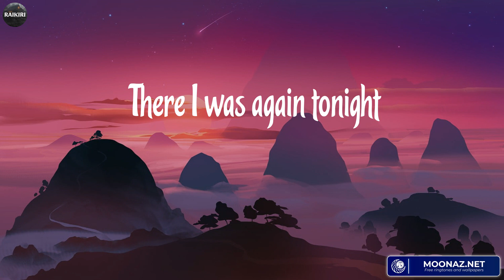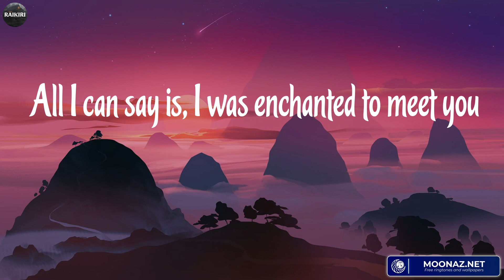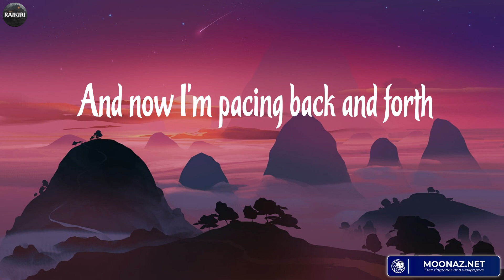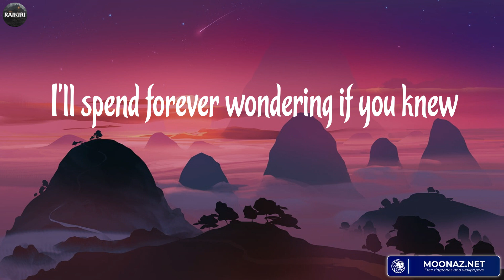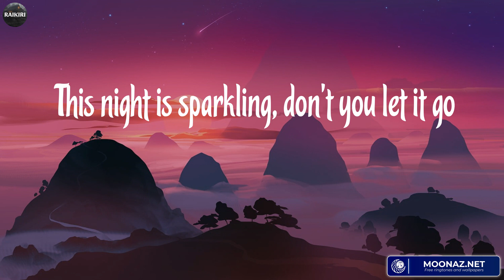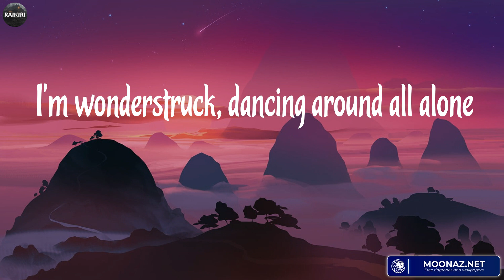Taylor Swift - Enchanted (Lyrics) ~ Songs With Lyrics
Lyrics Enchanted:
2 AM, who do you love?